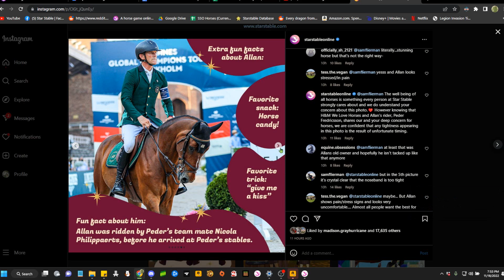Star Stable Let's Play: Reviewing Belgians, Herman Quests, & Training!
Just a big fat video of me buying belgians, doing herman quests, and training tirelessly. We all need a big long video so here it is! Enjoy :)

♡ Things About Me UwU ♡

❤ Nyello I'm Sylvie Miststream. I am also known as Slyvie or Saliva Pissstream because I'm always peeing out hour long training videos and complaining about a horse game the entire time like hello nobody asked for this garbage but hey if you enjoy listening to hell subscribe

❤ Game: Star Stable Online
❤ Region: North America
❤ Server: Night Star
❤ Recording Software: Geforce Experience
❤ Video Editing Software: Techsmith Camtasia
❤ Photo Editing Software: Firealpaca